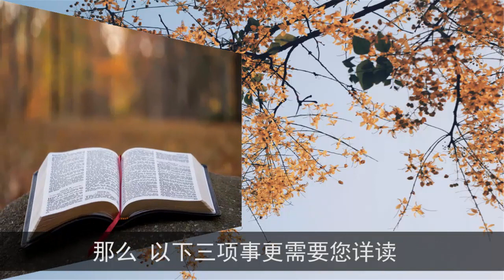人生最大的挑戰是什麼？做到這三點，必將改變你的人生！